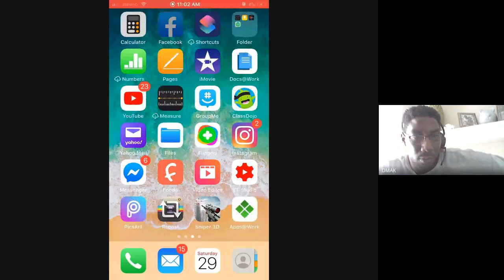Should sports be played during the COVID-19 pandemic? We discuss it & more | The Garage Apartment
The "Tribe" discuss the decision to play sports at all levels despite the continual increase in COVID-19 cases and deaths.

Be sure to follow The Garage Apartment on Facebook, Instagram, and Twitter.